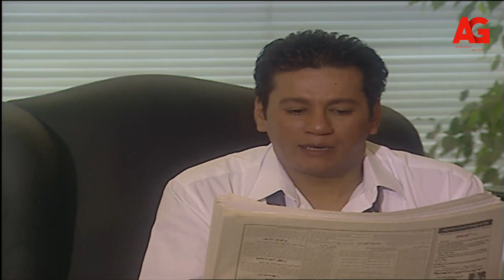ملك روحي - لما كلمة الحق تكون السبب في موتك! مش هتتخيلوا سعيد قرر يعمل إيه في ملك!😱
مسلسل ""ملك روحي"" تلتقي ملك بمحمود الشاطر وسرعان ما تقع في حبه رغم معارضة الوالد في بدء اﻷمر، لكن العقبة الوحيدة التي تقف في طريق حبهما تتمثل في عم محمود الذي يقف لها بالمرصاد، ويُقتل محمود وتلفق لها جريمة القتل.
ﺇﺧﺮاﺝ: مجدي أبو عميرة ﺗﺄﻟﻴﻒ: محمد أشرف القرشي طاقم العمل: يسرا  أحمد عز  حسن حسني  سامي العدل  أحمد خليل  إبراهيم يسري